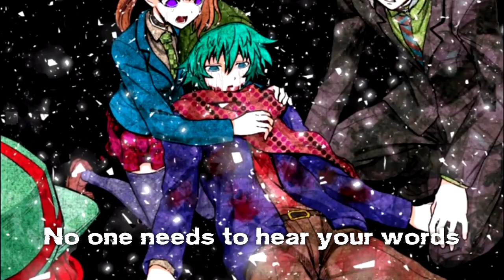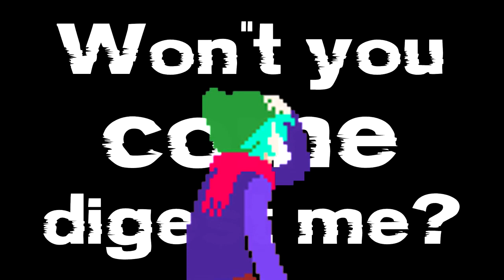Your Turn to Die - Carnivore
" Just a random question, but do you know what a majority vote is?. "